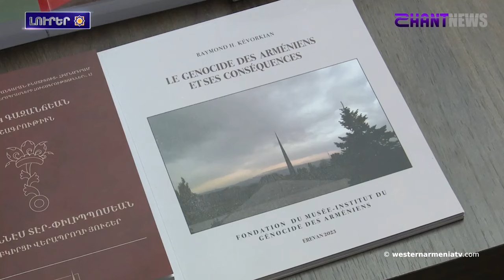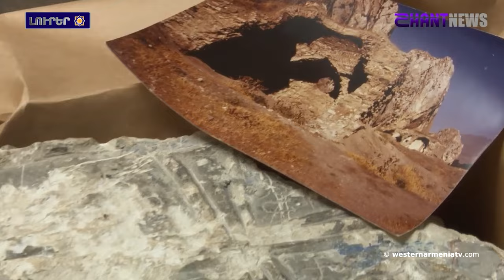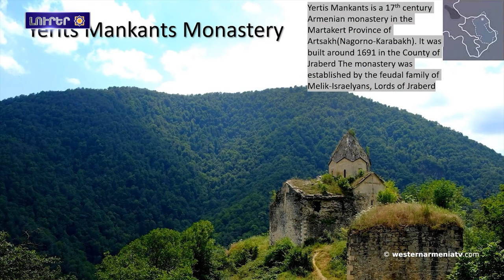«Արտանիշ-9»հնավայրին մէջ յայտնաբերուած է Քրիստոսէն առաջ 3-րդ հազարամեակին թուագրուող դամբարանադաշտ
1. ԱՀՀ Ազգային խորհուրդի նախագահ Արմենակ Աբրահամեանին ցաւակցական խօսքը՝ Ռայմոնդ Եզեգելեանին մահուան առիթով

2. Խաղաղութեան պայմանագիրին` Արեւելեան Հայաստանի պատասխան առաջարկները մշակման փուլին մէջ են. ԱԳՆ

3. Հայերու դէմ իրականացուած ցեղասպանութեան թանգարանը վերջին տարիներուն աւելի քան 4000 բացառիկ նիւթեր է ստացած

4․ «Արտանիշ-9» հնավայրին մէջ յայտնաբերուած է Քրիստոսէն առաջ 3-րդ հազարամեակին թուագրուող դամբարանադաշտ

5. Ահազանգ՝ Արցախի մշակութային ժառանգութեան ոչնչացմամբ համաշխարհային մշակոյթը կ՚աղճատուի

6․ Տիգրան Գեւորգեան՝ Փոթիի շախմատի միջազգային մրցաշարին յաղթող